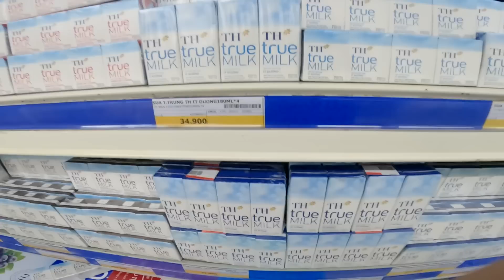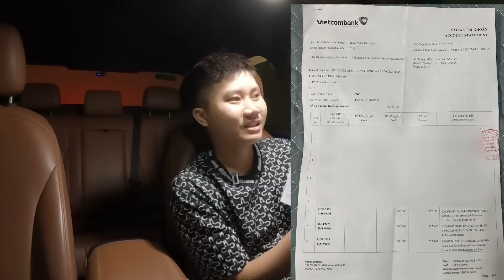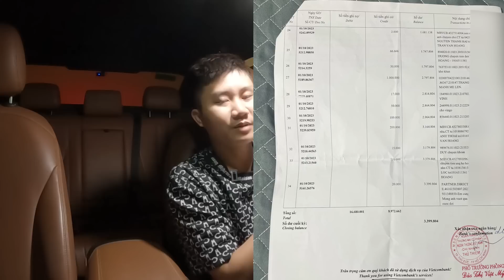Nhận Được Số Tiền Donate Khổng Lồ Đi Mua Iphone 15 Pro Max | GoGo Vlog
Combo nước hoa chiết tán gái của mình nha các bạn